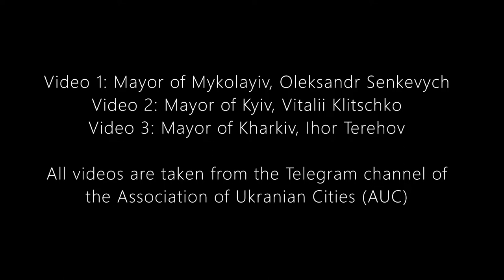Ukrainian mayors resist Russian invasion.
In this video taken from the Telegram of the Association of Ukrainian Cities (AUC), mayors of Kharkiv, Kyiv and Mykolayiv provide a glimpse into the kind of extraordinary challenges Ukrainian mayors now face (2 - 3 March)